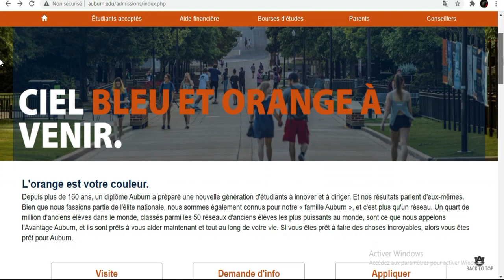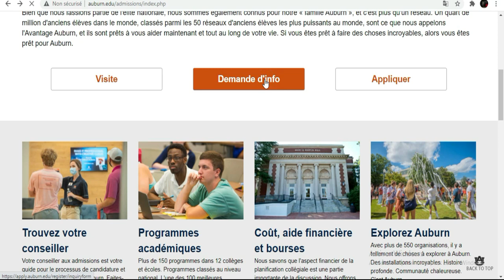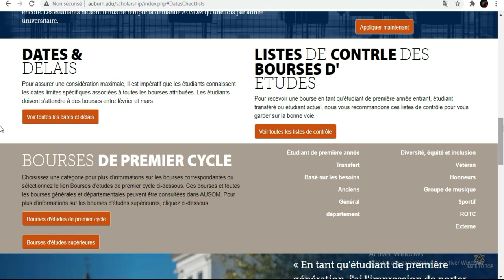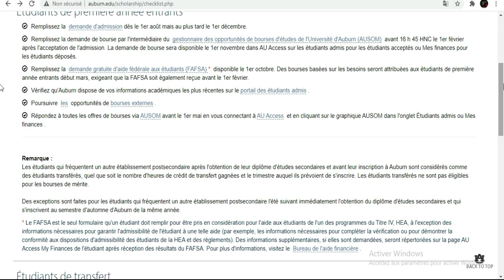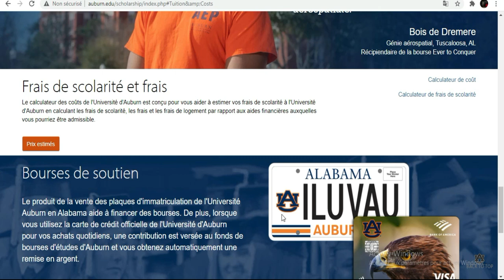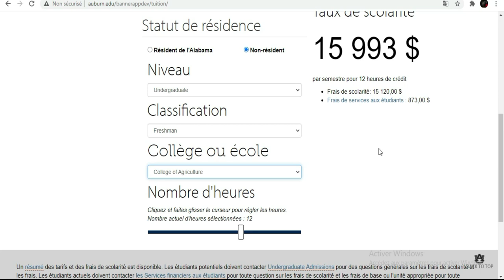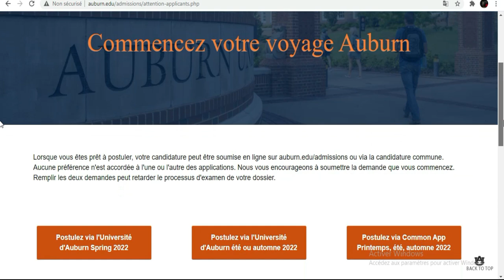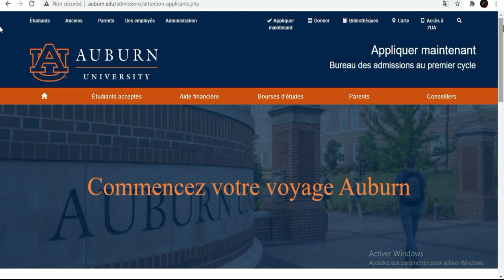Bourses aux États-Unis [Auburn University ] 2022-2023